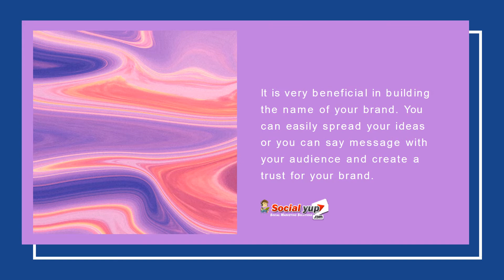Spread More Positive Message by Buying IGTV Views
: Getting huge number of views on your post is a way of spreading the message that your work is noticed by your audience. It is very beneficial in building the name of your brand. You can easily spread your ideas or you can say message with your audience and create a trust for your brand. The more views your video gets, the higher it will rank. So why you are waiting for the more views when you can buy IGTV views from any online firm.